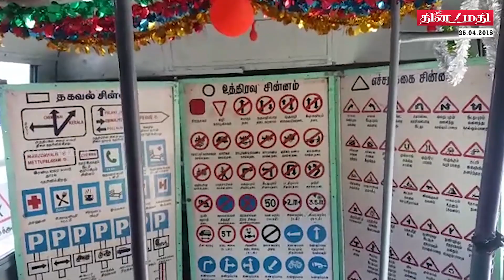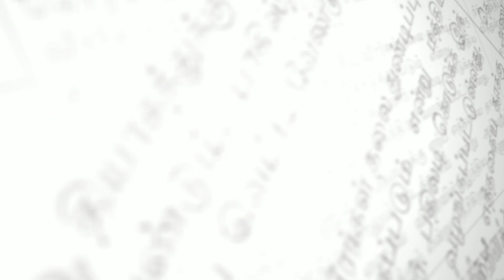25.04.2018 திருவண்ணாமலை செய்திகள் |NAMDINAMATHI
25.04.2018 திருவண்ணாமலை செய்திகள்